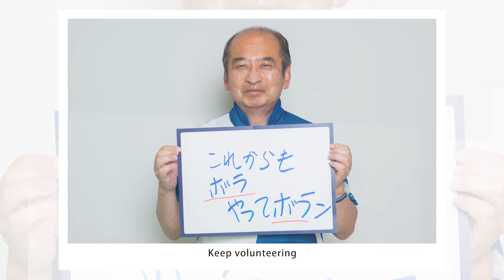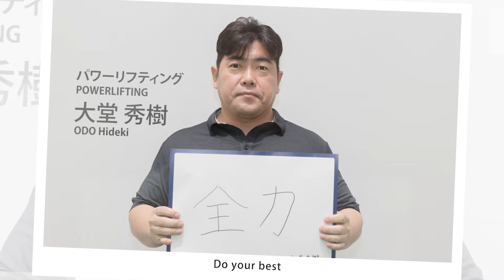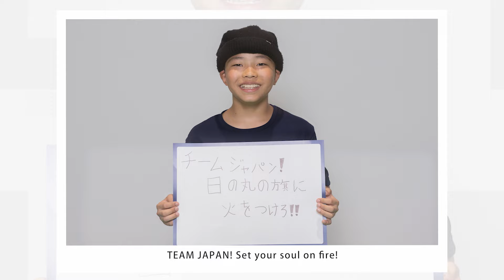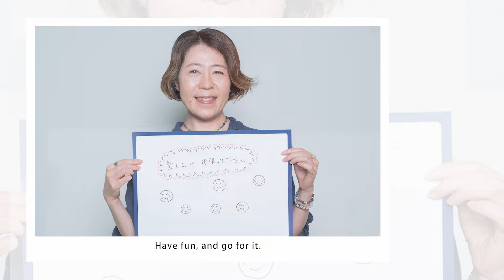パリ2024大会応援動画② photo ver.～情熱のバトンを、東京からパリへ～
【パリ2024大会を一緒に盛り上げましょう！！】
パリ2024大会に出場するアスリート、ボランティア等への応援メッセージ動画①です！
こちらは、2024年7月20日(土)に開催した「東京2020大会メモリアルデーイベント」の参加者にご協力いただきました。

《ご協力いただいた皆様》
・イベント一般参加者
・オリンピアン（田中 琴乃様（体操/新体操）、三宅 宏実様（ウエイトリフティング）、小口 貴久様（リュージュ））
・パラリンピアン（佐々木 康裕様（ブラインドフットボール）、大堂 秀樹様（パワーリフティング）、三浦　浩様 （パワーリフティング）、根木 慎志様（車いすバスケットボール）
・公益社団法人日本ダンススポーツ連盟　ブレイキンジュニア強化選手
・CHOPPA→様（BREAKING）
・テリー伊藤様
・林家 三平様
・東京2020大会公式マスコット　ミライトワ、ソメイティ
・東京2020大会ボランティア
・JOCエリートアカデミー生　　等